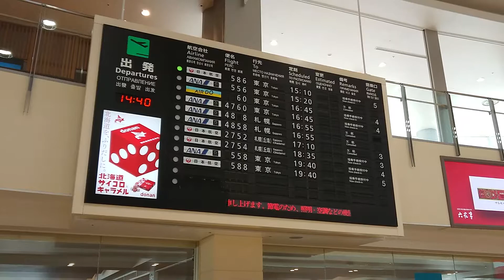【200802】函館空港出発ロビーパタパタ表示板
函館空港出発ロビーにあるパタパタ表示板です。
2020年08月02日撮影：Xperia XZ premium